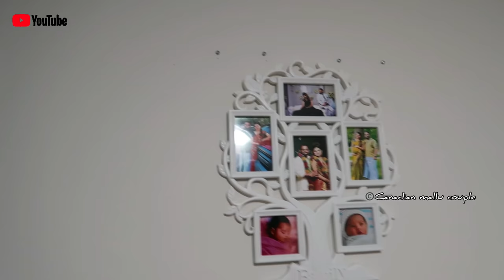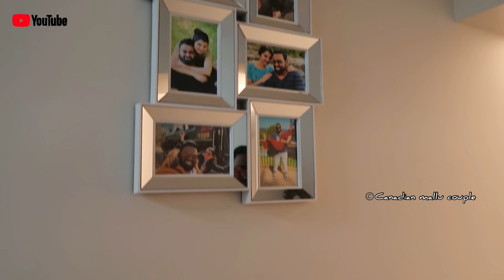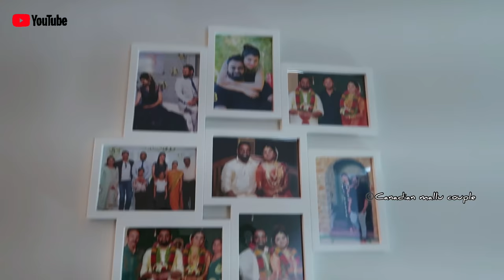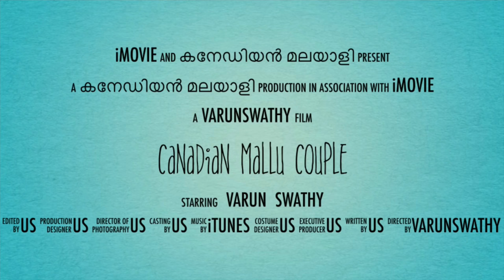Our New Home in Kitchener | Quick Tour | Affordable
The rent is 1500/month all incl